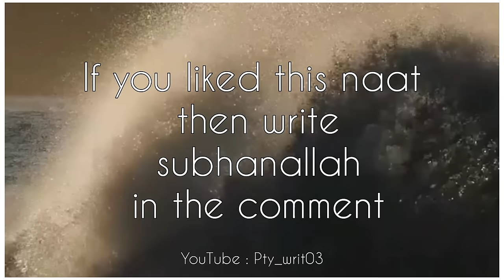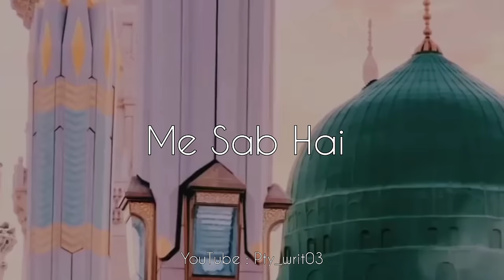Humne Aankho se dekha nahi hai magar full naat lyrics|| @RelaxNasheed Mahmood J Naat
Humne Aankho se dekha nahi hai magar unki    by Mahmoud J Official
ہمنے آنکھوں سے دیکھا نہیں ہے مگر اُنکی تعبیر سینے میں موجود ہے نعت شریف

Title: "Maut Ko Yaad Kar - Motivational Nasheed | Inspirational Islamic Music"

In this soul-stirring video, we present to you "Maut Ko Yaad Kar - Motivational Nasheed," a piece of divine art that reminds us of the fleeting nature of life and encourages us to make the most of every moment we've been blessed with. This inspirational Islamic Nasheed will uplift your spirits, motivate you to be a better person, and strengthen your connection with the Almighty.

🔥 Join us on this spiritual journey and let the soothing melodies and powerful lyrics in this Nasheed touch your heart. Whether you're facing challenges, seeking solace, or simply in need of a burst of motivation, this video is for you. 🔥

🙏 Remember, life is a precious gift, and each day is an opportunity to grow closer to Allah and strive for excellence in all that we do. Let "Maut Ko Yaad Kar - Motivational Nasheed" be your guide as you navigate the path of faith, determination, and self-improvement.

🎵 Our channel is your source for Islamic videos, Naats, and Islamic music that will inspire and uplift your soul.

Together, we can make the world a better place through the power of faith and music.

Thank you for being a part of our channel's community. Together, we will journey towards a brighter, more inspiring future. 🌟